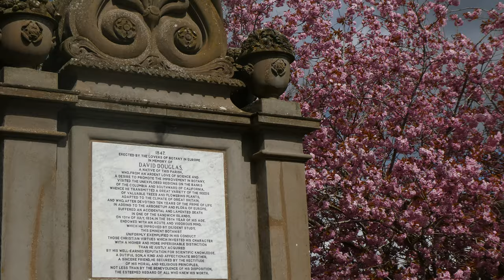Spring David Douglas Memorial Scone Perth Perthshire Scotland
Tour Scotland 4K Spring travel video of the David Douglas Memorial by a cherry blossom tree in the old Parish graveyard on visit to Scone by Perth, Perthshire. Scottish botanist David Douglas was born on 25th of June 1799 in Scone. He was born to John Douglas, a stonemason, and Jean Drummond. He attended Kinnoull School and upon leaving found work as an apprentice to William Beattie, head gardener at Scone Palace, the seat of the Earl of Mansfield. He spent seven years in this position, completing his apprenticeship, and then spent a winter at a college in Perth to learn more of the scientific and mathematical aspects of plant culture. After a further spell of working at Valleyfield House in Fife, during which time he had access to a library of botanical and zoological books, he moved to the Botanical Gardens of Glasgow University and attended botany lectures. William Jackson Hooker, who was Garden Director and Professor of Botany, was greatly impressed with him and took him on an expedition to the Highlands before recommending him to the Royal Horticultural Society of London, England. Douglas made three separate trips from Britain to North America. His first trip, to eastern North America, began on 3 June 1823, with a return in the late autumn of 1823. The second was to the Pacific Northwest, from July 1824 returning October 1827. His third and final trip started in England in October 1829. On that last journey he went first to the Columbia River, then to San Francisco, then in August 1832, to Hawaii. In October 1832 he returned to the Columbia River region. A year later, in October 1833, he returned to Hawaii, arriving on 2 January 1834. The second expedition starting in 1824 was his most successful. The Royal Horticultural Society sent him back on a plant hunting expedition in the Pacific Northwest that ranks among the great botanical explorations. In the spring of 1826, David Douglas was compelled to climb a peak, Mount Brown, of the mythical pair Hooker and Brown, near Athabasca Pass to take in the view. In so doing, he became the first mountaineer in North America. He introduced the Douglasfir into cultivation in 1827. Other notable introductions include Sitka Spruce, Sugar Pine, Western White Pine, Ponderosa Pine, Lodgepole Pine, Monterey Pine, Grand Fir, Noble Fir and several other conifers that transformed the British landscape and timber industry, as well as numerous garden shrubs and herbs such as the Flowering currant, Salal, Lupin, Penstemon and California poppy. His success was well beyond expectations; in one of his letters to Hooker, he wrote " you will begin to think I manufacture pines at my pleasure ". Altogether he introduced about 240 species of plants to Britain. He first briefly visited Hawaii in 1830 on his way to the Pacific Northwest. He returned again in December 1833 intending to spend three months of winter there. He was only the second European to reach the summit of the Mauna Loa volcano. Douglas died under mysterious circumstances while climbing Mauna Kea in Hawaii at the age of 35 on 12th of July 1834. He was buried in an unmarked common grave near Mission House in Honolulu, Hawaii.